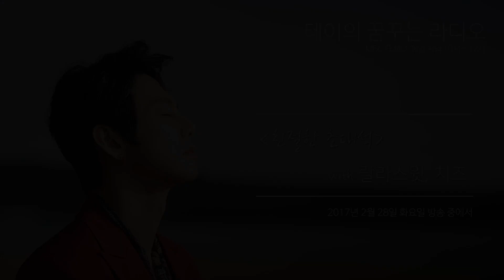CHEEZE - bye,CHEEZE - 좋아해(bye)[테이의 꿈꾸는 라디오] 20170228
CHEEZE - bye,CHEEZE - 좋아해(bye)

▶ Playlist for MORE Dreaming Radio Guest -